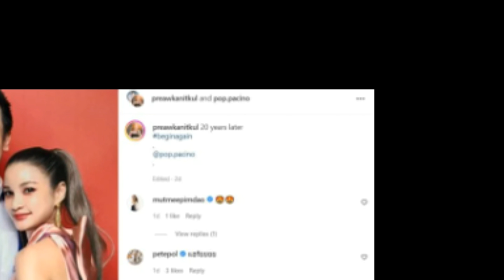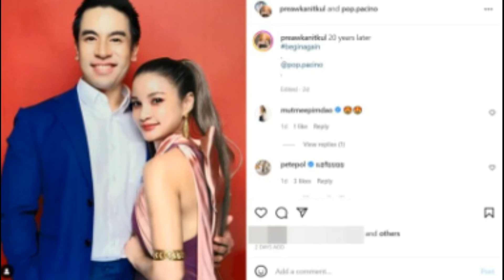คลั่งรักอีกคู่ แพรว คณิตกุล เปิดตัวหวานใจ ครูพี่ป๊อป ผู้ประกาศข่าวรูปหล่อ!!